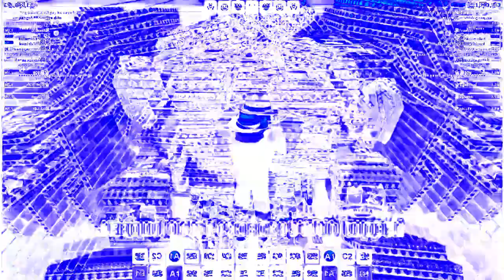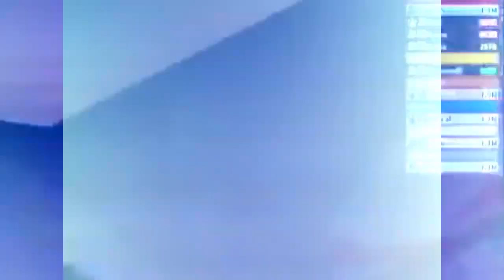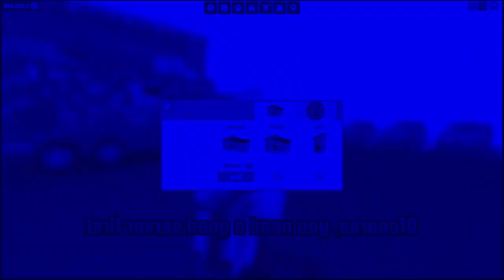Veg Replace Tennis Work at a Pizza Place Neon Time 30k Paycheck ROBLOX 1080p 60FPS With Text Comme